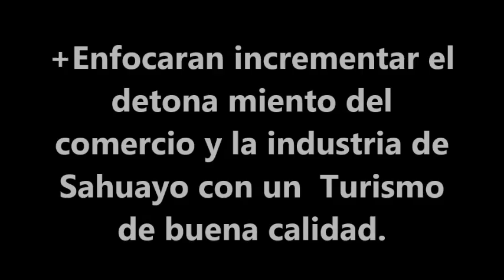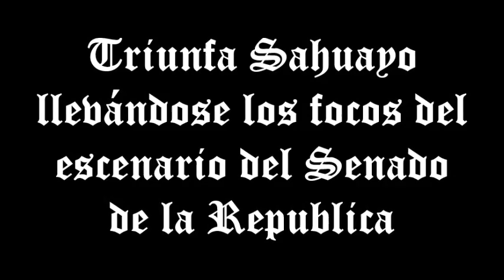Plantea edil de Sahuayo Arq , Jesús Gómez Gómez fuente alternativa, para mejorar la economía de los